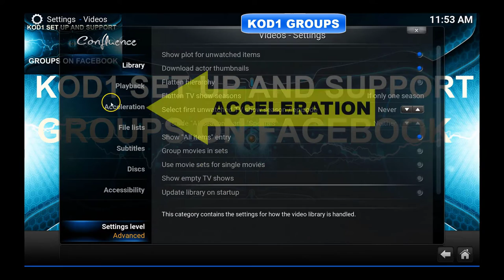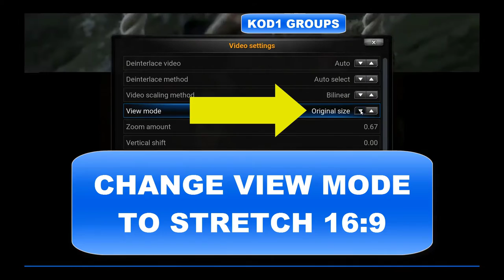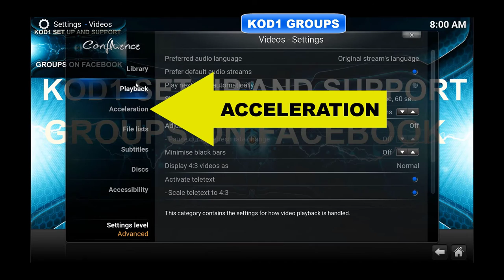STRETCH SCREEN TO 16.9 FOR KODI USING ANDROID (JD)...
STRETCH SCREEN TO 16.9 FOR KODI USING ANDROID ~

LICENSE PURCHASED PremiumBeat